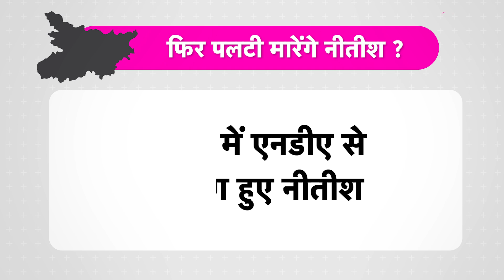Explainer: Amit Shah ने Nitish और Lalu की दोस्ती को कहा तेल-पानी का मेल... तो ये बोले नीतीश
अमित शाह ने नीतीश लालू की दोस्ती पर तंज कसकर नीतीश को दिया ग्रीन सिग्नल  तो नीतीश ने ऐसे दिया जवाब